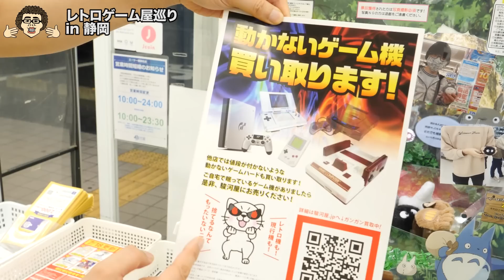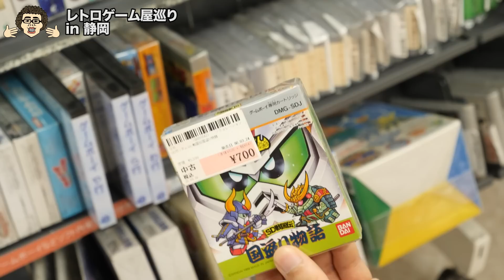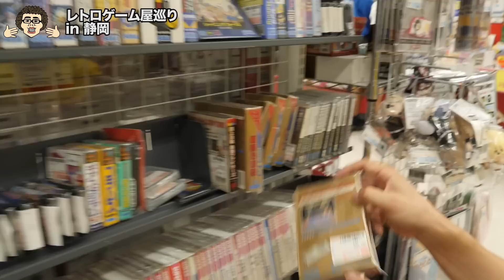美品乱れ買い!駿河屋?ブックマーケットエーツー南瀬名店 静岡県レトロゲームショップ巡りファミコン探訪年間1000万円ゲーム購入男【ゲーム芸人フジタ】【開封芸人】【福袋芸人】【ゲーム紹介】【ゲーム実況】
初めてのブックマーケットエーツーさんにての買い物です。

2021年10月1日より以前の動画概要欄に記載していますので、そちらでご確認ください。